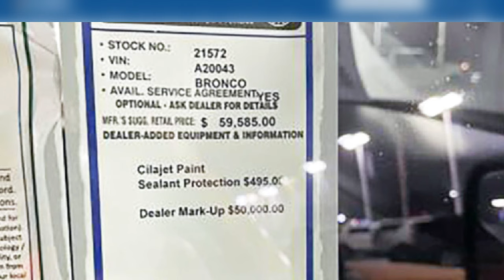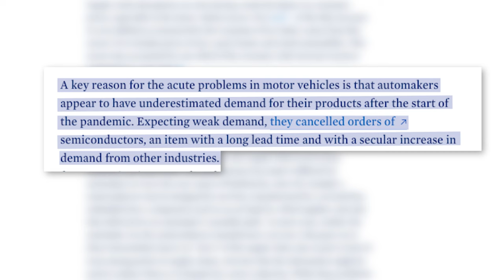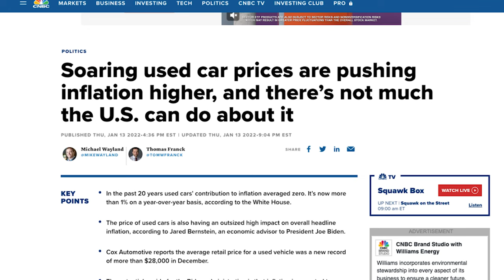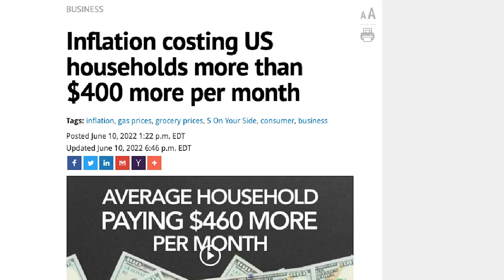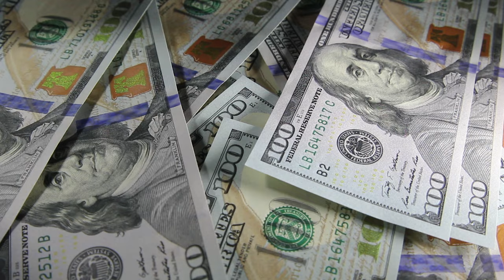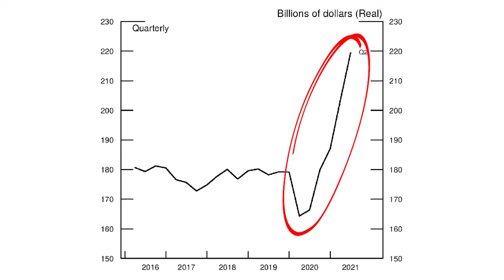3 Signs Car Prices are About to Crash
The car market is going to crash...here are the 3 major signs

00:00 - Intro
What's up you guys! In today's video, am going to be breaking down the 3 major signs that indicate car prices are about to crash. We will be breaking down what these signs are, why they are important, and of course, what you need to know. Let's go!

01:00 - Why Car Prices Went Up
To be able to answer why or when prices will fall, we first have to look at why prices went up in the first place. When it comes to why prices rose, it came down to the perfect storm of events that all occurred within the same year, but most of these events were spearheaded by the pandemic. The pandemic led to bottlenecking issues in production that then had a trickle-down effect on the affordability of new cars, which then in turn affected new cars as well.

03:20 - The Supply Chain
But, we are finally nearing the light at the end of the tunnel, and supply chain issues seem to be (slowly) improving. These improvements in the supply chain will have a huge impact on car prices.

04:30 - Inflation
Inflation is another key driver here, and though inflation is never good...inflation will help the used car market. Everything is more expensive today than it was a year ago and because of this, the affordability of a car is not looking so great. People who were once in the market for a used or new car are now looking got put that purchase on hold for the time being.

06:23 - Repossessions
Repossessions are on the rise. You see over the last year loan originations have increased, and along with this increase have come subprime loans, meaning loans given to not-so-great borrowers. These borrowers are much more likely to go into default on these loans, and we are already seeing this.

08:23 - Closing